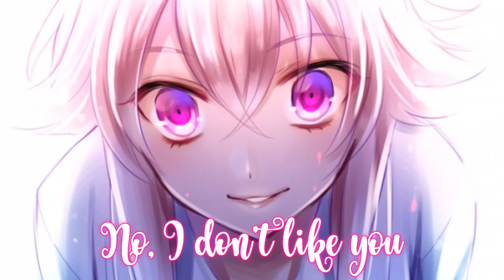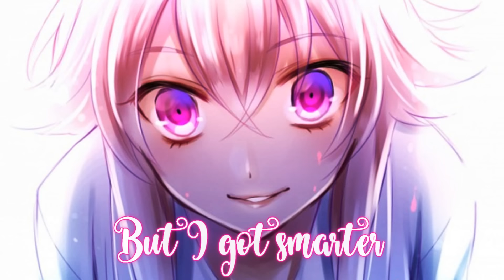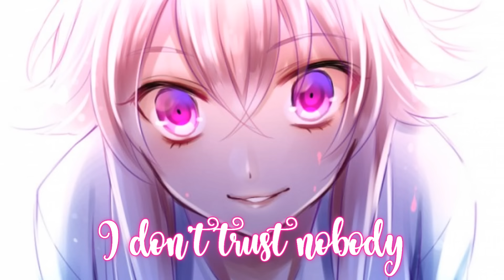♪ Nightcore - Look What You Made Me Do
✘ SONG INFORMATION ✘
☆ Name ➼ Look What You Made Me Do
☆ Artist ➼ Taylor Swift
☆ Cover by ➼ Sapphire
☆ Genre ➼ Pop

✘ ADDITIONAL DETAILS ✘
☆ Programs Used ▼
➼ Video → Sony Vegas Pro 14, After Effects CS 2016
➼ Audio → Audacity
☆ Picture Origin
➼ Mirai Nikki / Future Diary

[Verse 2]
You ask me for a place to sleep
The world goes on, another day, another drama, drama

[Pre-Chorus]
I check it once, then I check it twice

[Bridge]
"I'm sorry, the old Yuno can't come to the phone right now."
"Why?"
"Oh 'cause she's dead!"